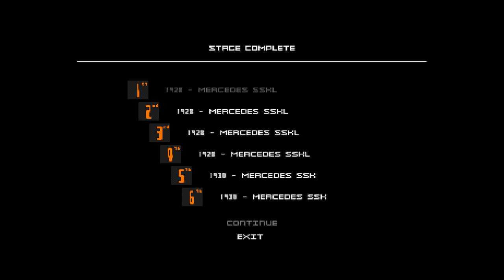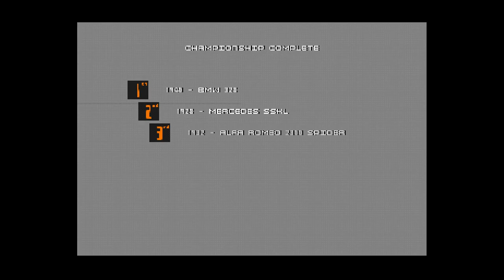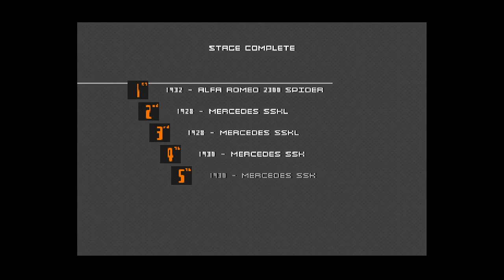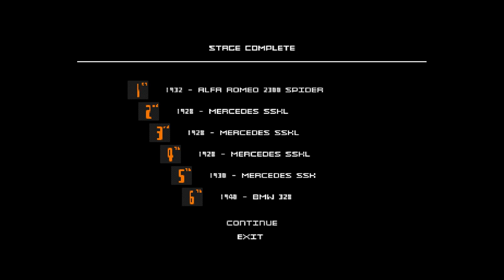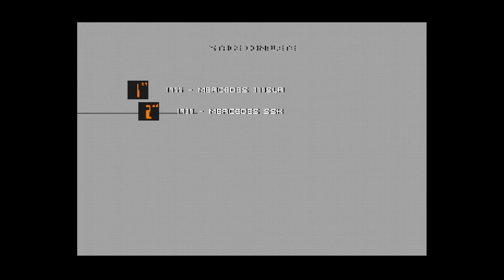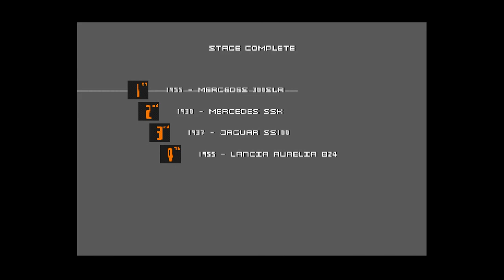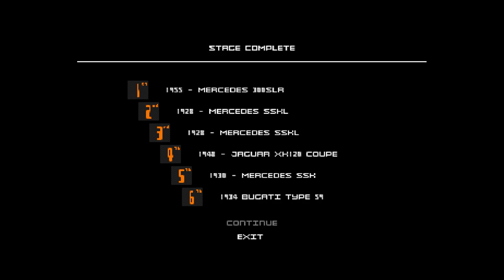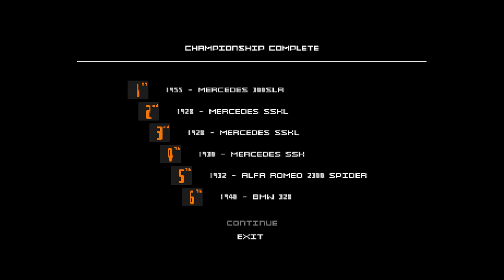Mille Miglia. [PlayStation - Kung Fu Games, SCi]. (2000) Championships. ALL.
.Mille Miglia. - Sci.
.Played By PiE. - "May 09th, 2022".
.Wiki. - "The Mille Miglia (Italian pronunciation: [ˈmille ˈmiʎʎa], Thousand Miles) was an open-road, motorsport endurance race established in 1927 by the young Counts Francesco Mazzotti and Aymo Maggi, which took place in Italy twenty-four times from 1927 to 1957 (thirteen before World War II, eleven from 1947).

Like the older Targa Florio and later the Carrera Panamericana, the MM made grand tourers like Alfa Romeo, BMW, Ferrari, Maserati, Mercedes Benz and Porsche famous.[citation needed] The race brought out an estimated five million spectators.

From 1953 until 1957, the Mille Miglia was also a round of the World Sports Car Championship.

Since 1977, the "Mille Miglia" has been reborn as a regularity race for classic and vintage cars. Participation is limited to cars, produced no later than 1957, which had attended (or were registered to) the original race. The route (Brescia–Rome round trip) is similar to that of the original race, maintaining the point of departure/arrival in Viale Venezia in Brescia. "